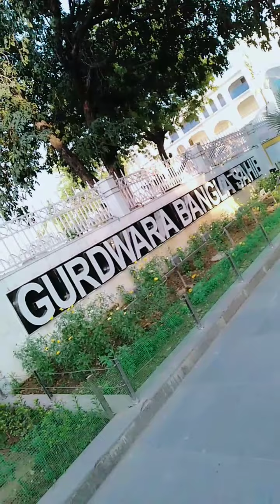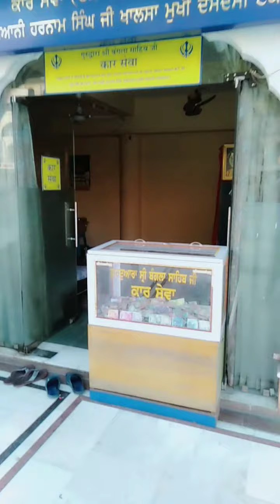gurudwara Shri Bangla sahib New Delhi